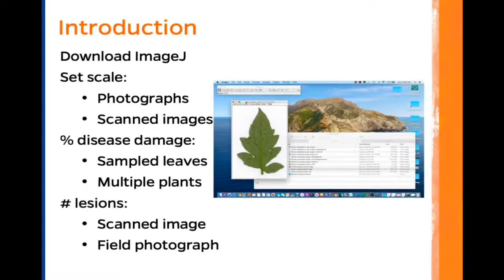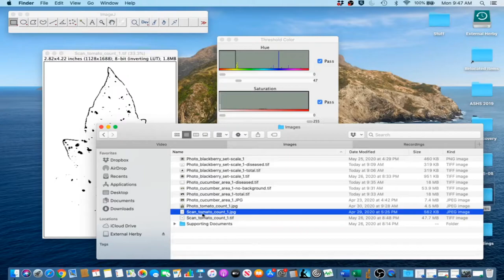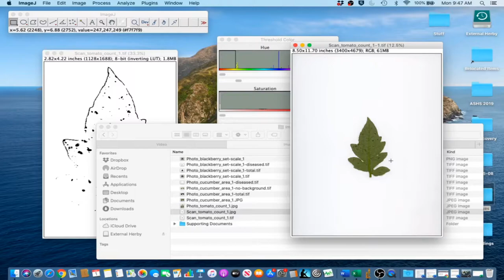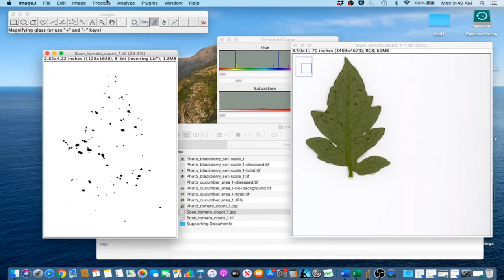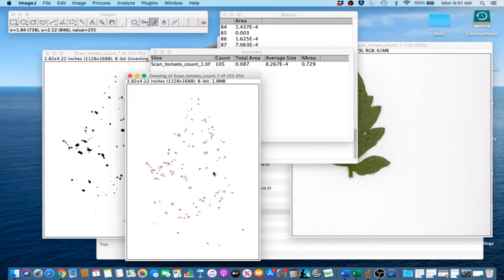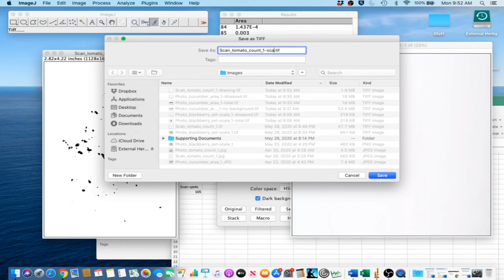ImageJ Tutorial 1.6 - Count Leaf Lesions (Scanned Image)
This is the first in our lab's series of ImageJ Tutorials! This tutorial is all about measurements on diseased leaves!

In this video we learn how to count the number of lesions for a scanned image!
- 0:25 - Crop
- 0:58 - Threshold
- 1:39 - Remove unwanted pixels
- 3:09 - Analyze particles